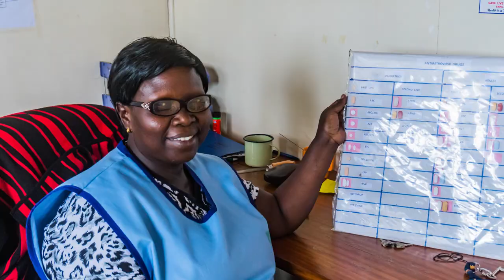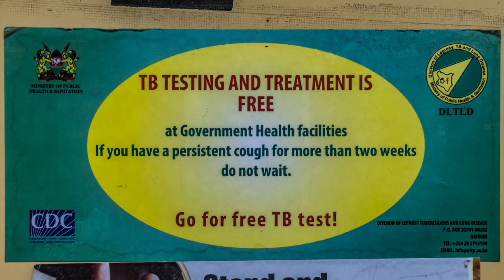6 weeks in Kenya with German Doctors - part 3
In today's episode I talk about Mathare Valley and the health centre Baraka.